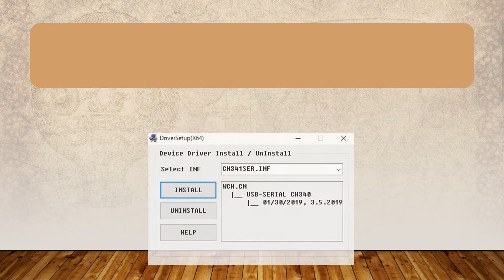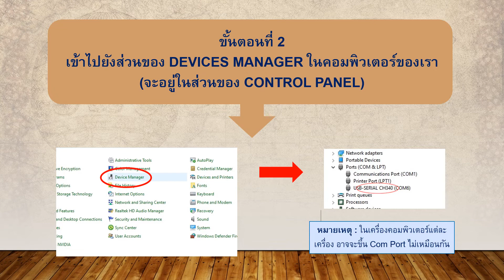วิธีลงไดร์เวอร์ของบอร์ด NodeMCU V3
[ รับให้คำปรึกษา และตัวแทนจำหน่ายทั่วประเทศ ]
Shopping Now